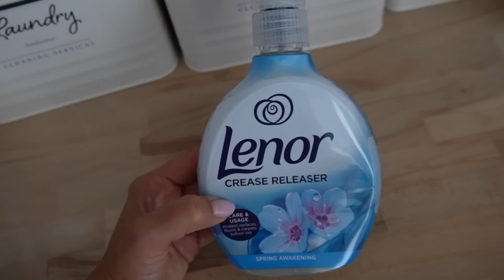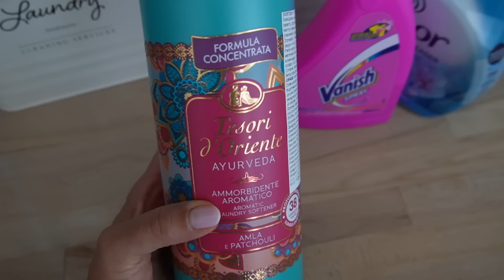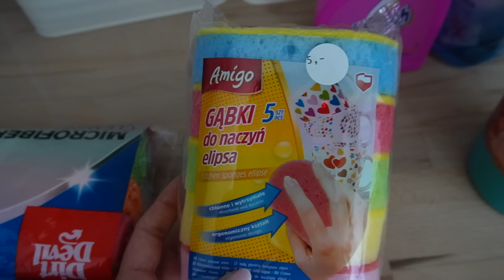SPRZĄTANIE I ORGANIZACJA | MISSPKPROJECT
▶Kopiowanie lub rozpowszechnianie filmików oraz innych elementów zawartych na Moim kanale   oraz   bez Mojej zgody jest niezgodne z prawem, a co za tym idzie - ZABRONIONE! Niektóre linki mogą być afiliacyjne.